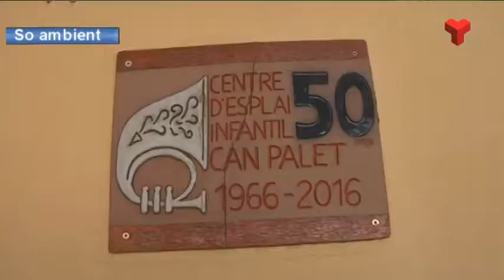Més de 1.700 joves d'entre 3 i 17 anys canvien les aules pels casals d'estiu